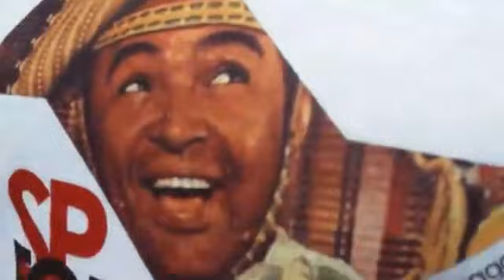Forró Pé de Serra na Aveida Paulista em São Paulo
FOI SENSACIONAL ... Centenas de forrozeiros estiveram na Av Paulista celebrando dia do Forró. Evento organizado pelo SP Forró.

Histórias que se misturam onde uma complementa a outra, aqui você vai encontrar o melhor desses encantos, personagens e lugares inesquecíveis.
O Nordeste pelo olhar Paulistano de um nordestino arretado.
Tudo que vocês buscam dessas culturas encontrarão por aqui sejam bem vindos e saiam sempre querendo voltar porque a companhia de vocês é sempre um prazer!
Esperamos vocês!

Mande suas críticas e sugestões, será muito bem vindas.
seja Nosso Colaborador:
Envie suas fotos !!
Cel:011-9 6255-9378